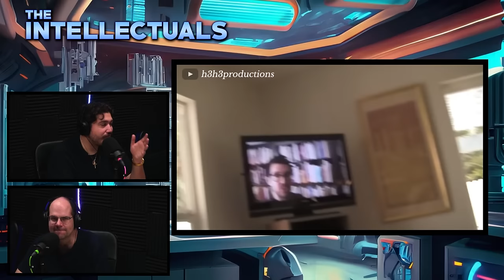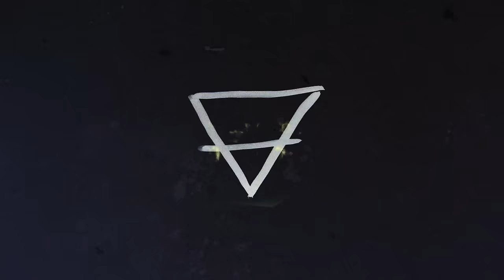The Intellectuals | Episode 159 | Employee Of The Month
Adam makes a case for why he's a great employee

.. THE INTELLECTUALS